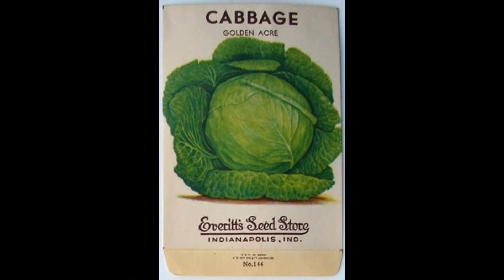Lil Johnson Anybody Want To Buy My Cabbage? (CHAMPION 50002) (1935)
Composed by Andy Razaf & Thomas "Fats" Waller

Lil Johnson:Vocals

Prob. Frank "Springback" James:Piano

Recorded in Chicago, IL. Tuesday, July 16, 1935

Originally issued on and this recording taken from the 1935 single (Champion 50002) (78 RPM)